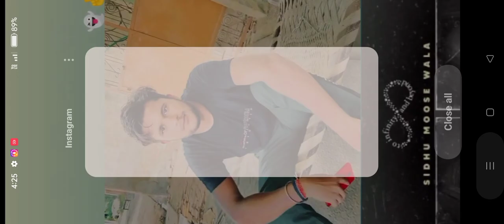Us truck driving